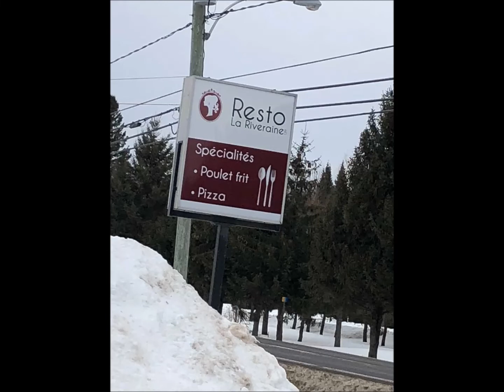Kimberly Boucher, stagiaire chez La Riveraine